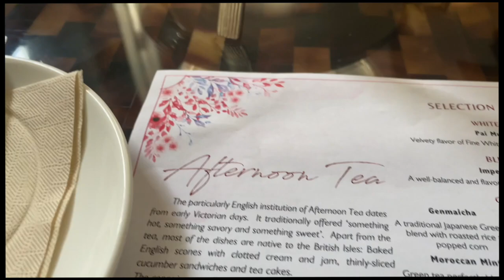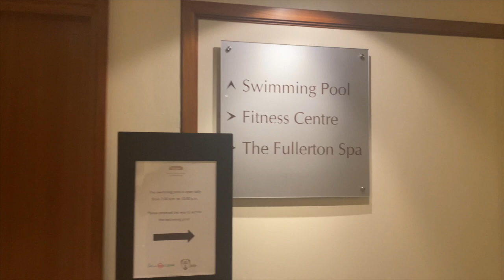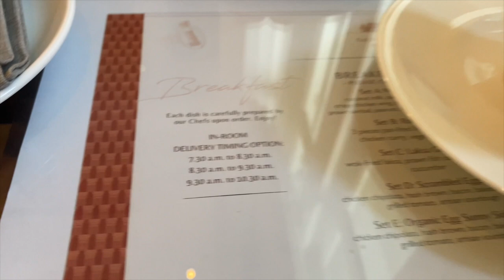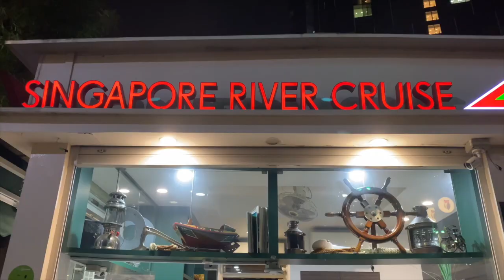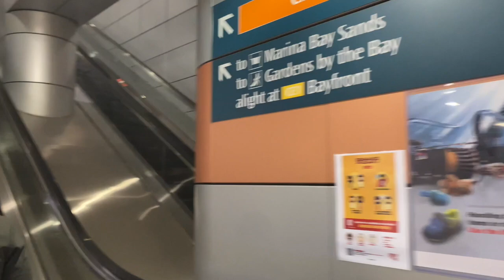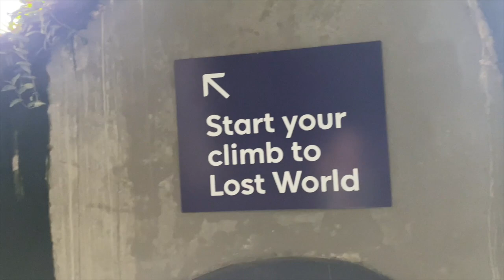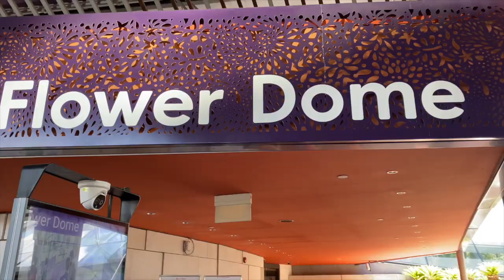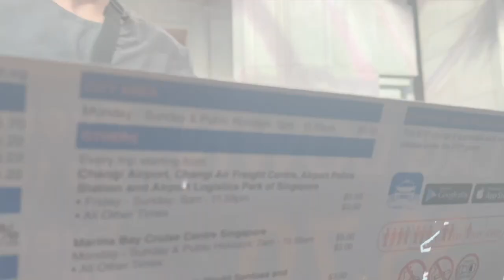NOS VACANCES A ... SINGAPOUR ! THE FULLERTON STAYCATION